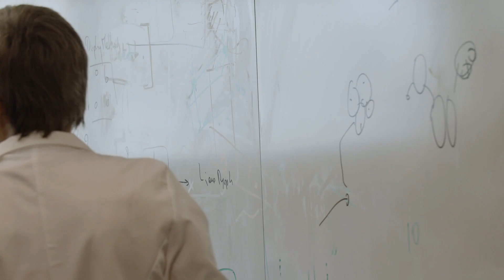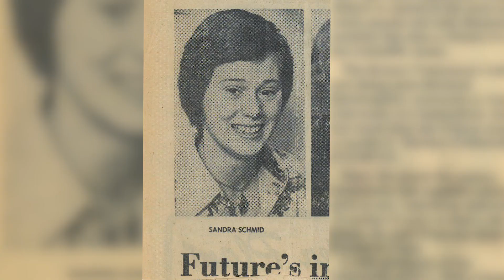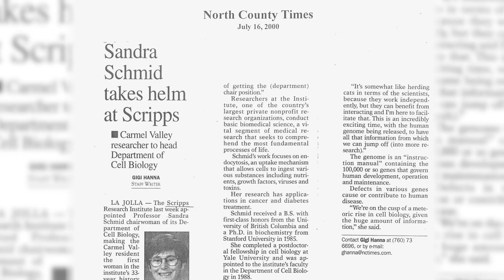Stanford Medicine Alumni Awards: Sandra Schmid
The Stanford Medicine Alumni Association honors Dr. Sandra Schmid with the The Arthur Kornberg and Paul Berg Lifetime Achievement Award in Biomedical Sciences